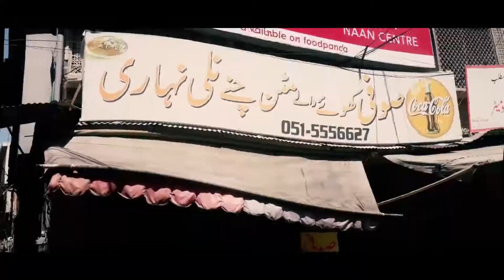Kartarpura Food Street Tour In Morning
Hey Guys, This is our first food vlog in which we did a short tour of kartpura food street. In this vlog we talked with owners of very famous food shops like Sikandar Kala Khan Nihari House and Lahore Zero Kilometer etc. We hope that you like this food vlog.
Follow and Like Our Both Official Facebook Pages:
XTECH GAMing:
Shoot Management: Abdullah Bin Yasir
Edit & Grade: Zain Ul Abideen
Post: Abdullah Bin Yasir
Positive Criticism will Be highly appreciated
Watch in 1080p for Better Experience
Hope for love from your side:)
Have a Good Day
Bye